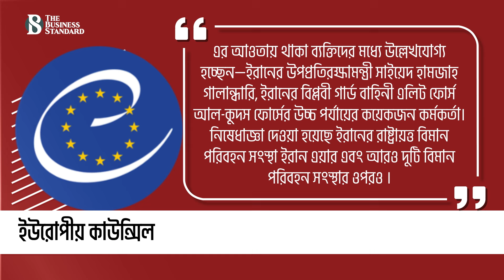ইরানের সাত ব্যক্তি ও বেশ কিছু প্রতিষ্ঠানের ওপর ইইউর নিষেধাজ্ঞা | The Business Standard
EU sanctions on seven Iranian individuals and several entities
পশ্চিমাদের নিষেধাজ্ঞা যেন পিছু ছাড়ছে না ইরানের। এবার রাশিয়ায় ক্ষেপণাস্ত্র ও ড্রোন পাঠানোর অভিযোগ তুলে ইরানের ওপর ব্যাপক-বিস্তৃত নিষেধাজ্ঞা আরোপ করেছে ইউরোপীয় ইউনিয়ন (ইইউ)।